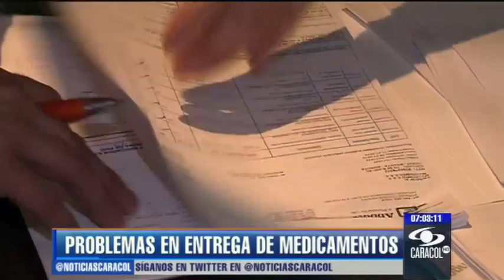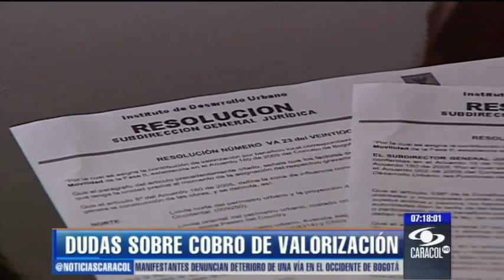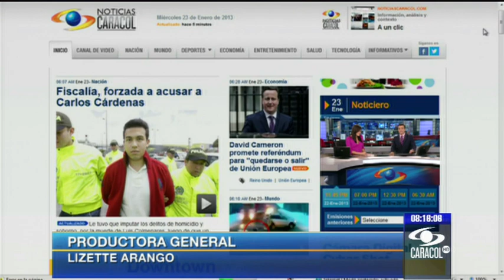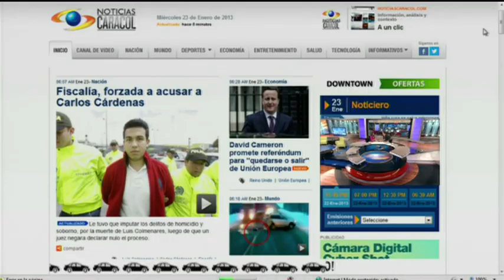Emisión 6:30 a.m. - 23 de enero de 2013